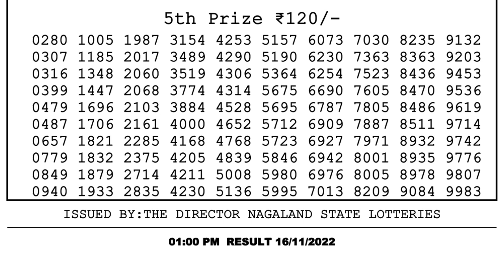Dear Lottery Sambad 1pm today 16.11.22 Nagaland State Lottery Result